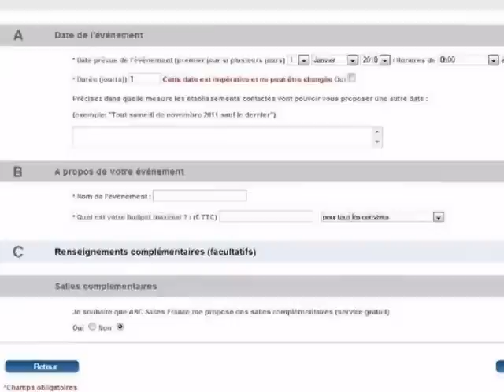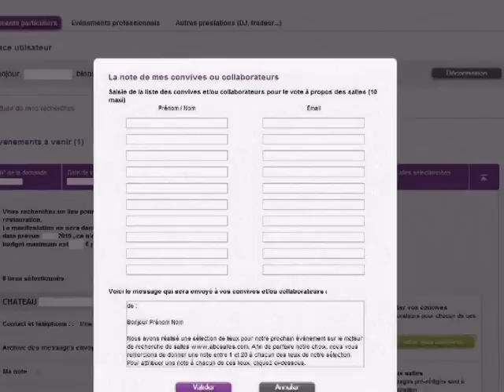Location de péniche - ABC Salles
Location de péniche de réception : ABC Salles est le premier guide gratuit de location de péniche de réception, séminaire, mariage... sur Internet. Grâce à de nombreuses vidéos, visites virtuelles et photos, vous trouverez aisément votre location de péniche.